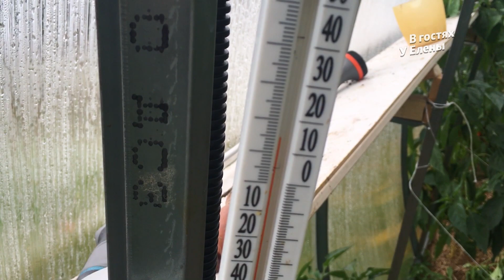АРТЕМ. ЗАКРЫТИЕ СЕЗОНА. ПЕРЦЫ. 27 СЕНТЯБРЯ. ЧАСТЬ 2.